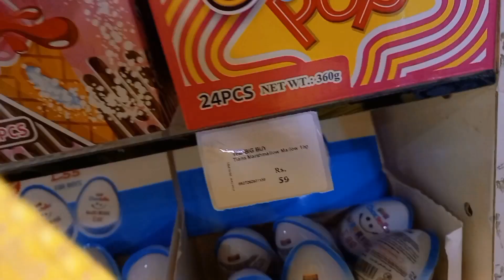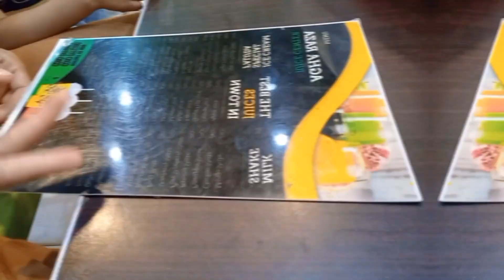MY FIRST CHALLENGE || MIYA JE NE DIA TASK 🤔CHALLENGE ACCEPTED ✌️sarashoaib